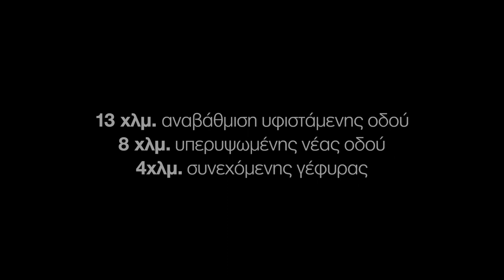Thessaloniki Flyover- Voria.gr